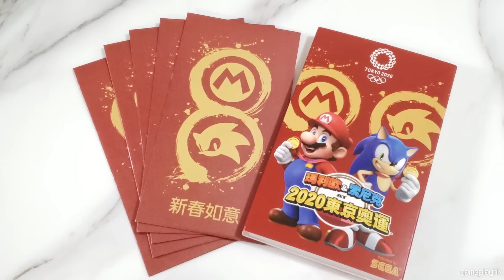【超爆笑+緊張】新年賀歲盃! (Eli 邦邦 vs 阿俊 女皇) Mario & Sonic at the Olympic Games Tokyo 2020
新一年同大家玩返場賀歲盃先，情侶(?)組合: 阿俊 女皇 vs 足球迷: Eli 邦邦 邊個會贏?
Mario & Sonic at the Olympic Games Tokyo 2020 推出埋賀年版，有靚靚封套同利是封

瑪利歐&索尼克AT 2020 東京奧運 Switch 遊戲